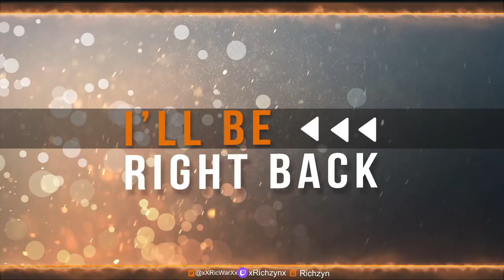How To Get Amenoma Kageuchi | Saimon Heirloom Blade Diagram | Funniest Side Quest【Genshin Impact】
I love This Side Quest, It Make Me Laugh So Much
And There You Go Another Weapon Diagram
【Support Me】
【Download Link】
If you want to join me :

It's Also Available on Epic Games